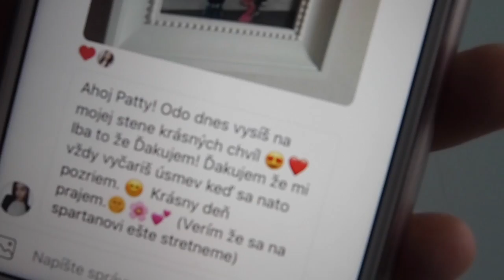Čo vysielaš, to sa ti vráti... | 160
Ahojte :)

Ak sa vám video páčilo, poteší nás " LIKE " a pre viac videí, odoberajte náš kanál.

ĎAKUJEME Vám za podporu !

    Kategória
        Ako na to a štýl
    Licencia